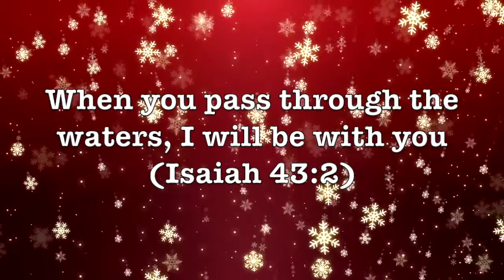BIG ANNOUNCEMENT! GIVEAWAY & TRUTH ABOUT CHRISTMAS | Chats with Nina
☃️☃️☃️ Happy First of December guys! It is a truly wonderful start of this festive season as I share with you an exciting announcement🌟  I am so grateful for your support and really want to have a small giveaway 🎁 to spread the love this season! I also share in this video one thing about Christmas that we often like to look over and forget and encourage us to actually see the beauty in embracing it!

Nina x